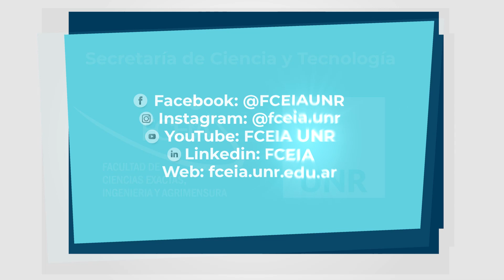De Ciencia se Habla - Rita Abalone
Ciclo de Encuentro con investigadoras e investigadores de la FCEIA.
En este encuentro:  Rita Abalone - Grupo de Investigación del Laboratorio de Eficiencia Energética del Instituto de Mecánica Aplicada y Estructuras de la Facultad de Ciencias Exactas, Ingeniería y Agrimensura de la Universidad Nacional de Rosario.